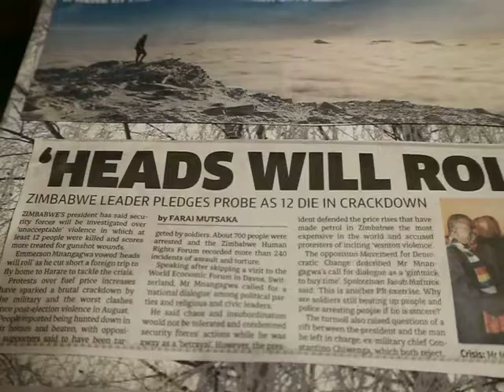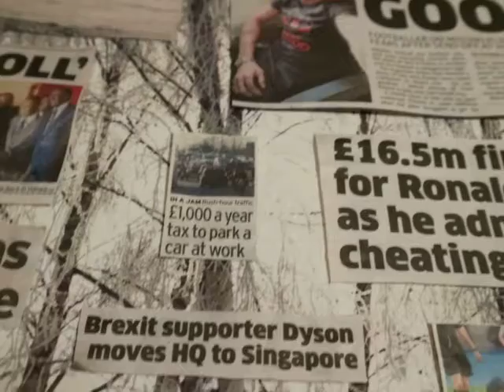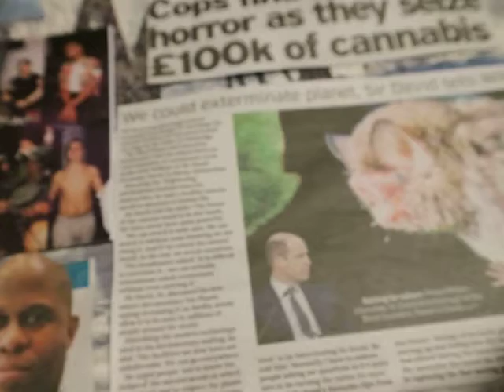We all desperately need a Redemption Song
I had a struggle to find where to buy the latest Lukas Graham album & ended up on a bus to Birmingham to HMV. I believe the album is a second sensation for Lukas Graham & particularlt admire the third track "You're Not the Only One ( REDEMPTION SONG). I hope that Lukas Forchhammer does not mind me "borrowing" his song to create this video.